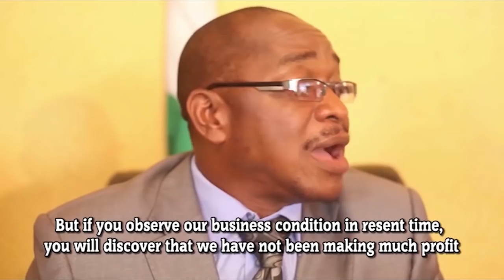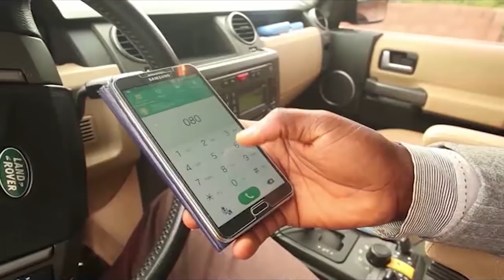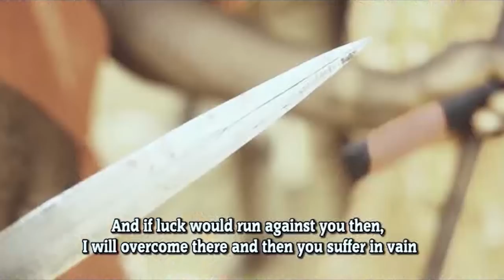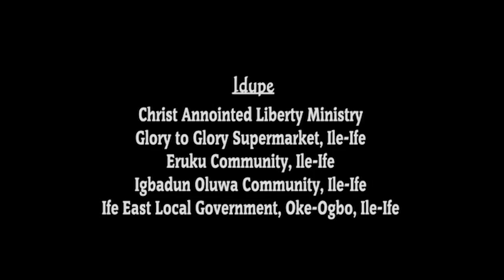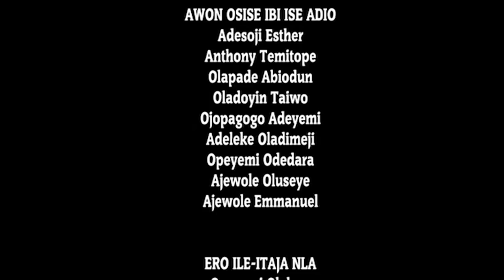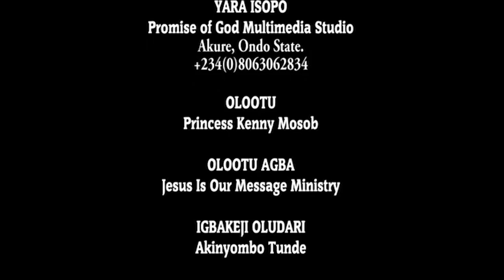OJA ORE OFE Produced by Kenny Mosobaleje